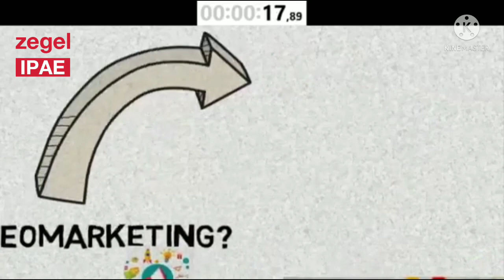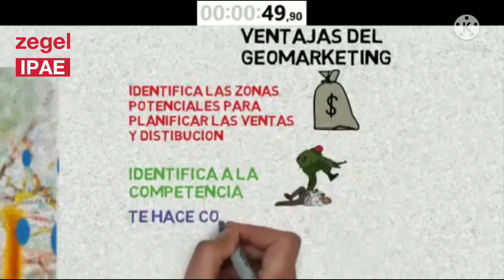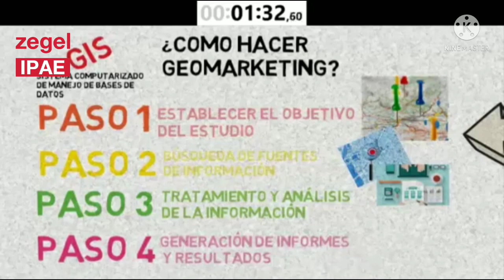¿Qué es el GEOMARKETING?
Video elaborado en el curso de ebusiness de Zegel Ipae por:
ARISTA OVERSLUIJS + KARINA
ESPINOZA SABA + FRANCIS
OYARCE SOLSOL + ANTHONY RICARDO.